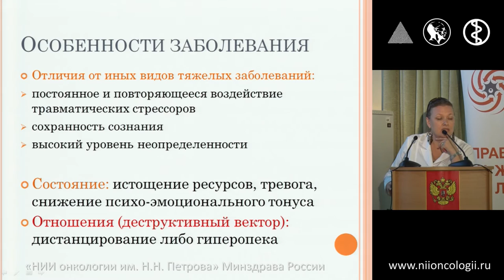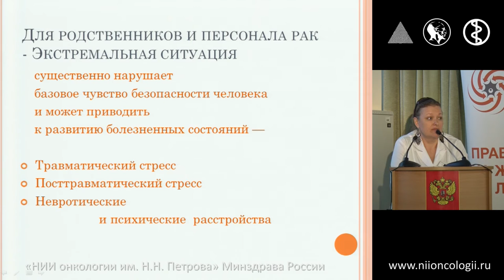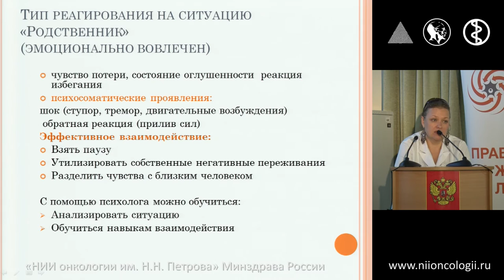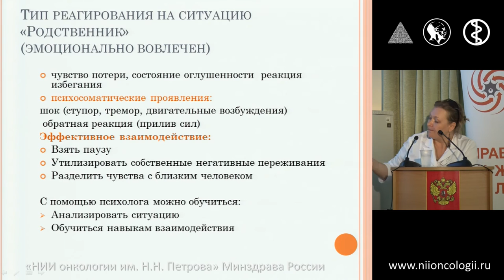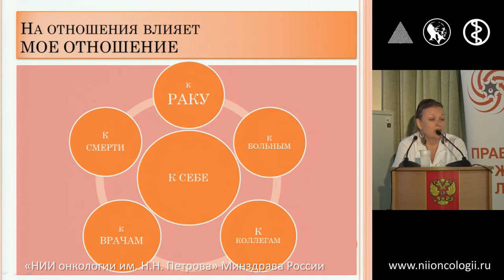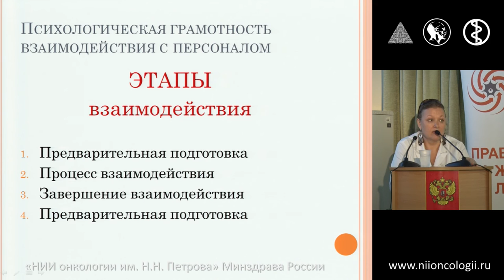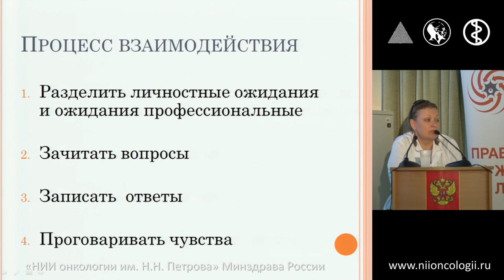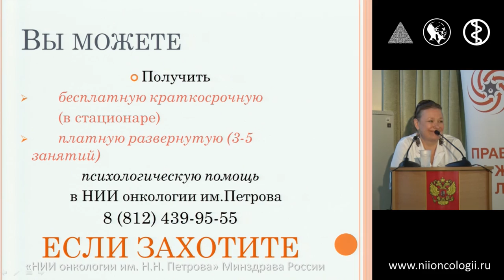Как общаться с врачами - Школа пациентов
Вагайцева Маргарита Валерьевна - медицинский психолог, онкопсихолог, научный сотрудник отдела отдела инновационных методов терапевтической онкологии и реабилитации НИИ онкологии им.Н.Н.Петрова. «Эффективное взаимодействие с врачами и медицинским персоналом». Вопросы и ответы.